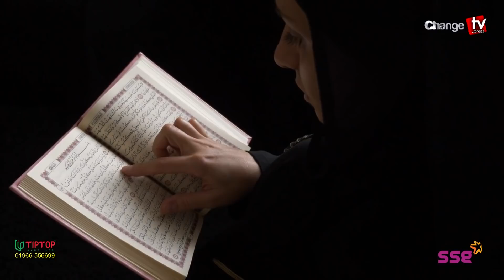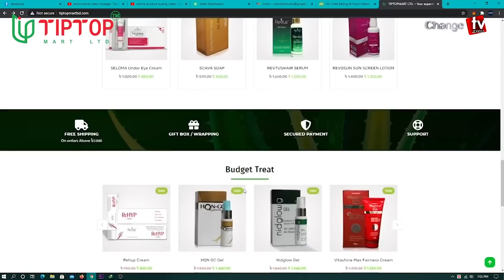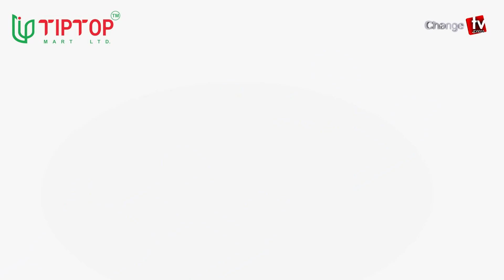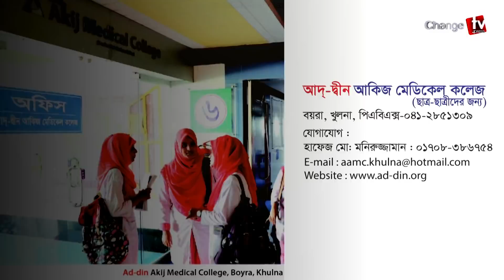রমজানের মাহাত্ম্যে মুগ্ধ হয়ে ভারতীয় তরুণীর ইসলাম গ্রহণ ! । প্রতিদিনের গল্প । Changetv.press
Our unique platforms are:

Youtube.com/changetvpress